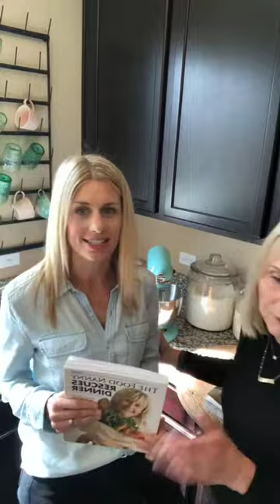The Food Nanny Live with Liz and Lizi Favorite Things